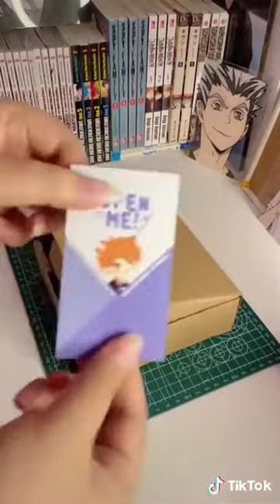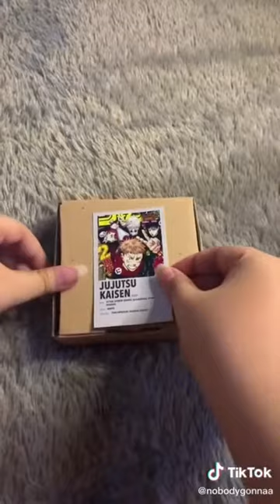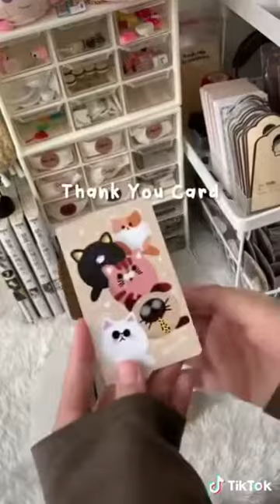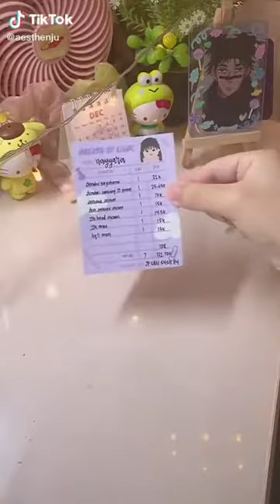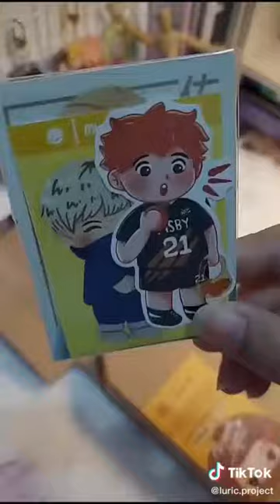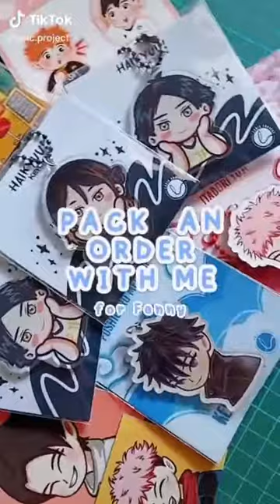Tik tok videos✨ ASMR 🌸 Packing Anime Things or Merchandise Order ✪ ω ✪